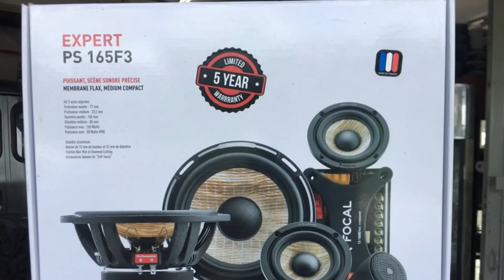Myvi car audio system upgraded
Focal expert PS 165F3 for front power by SoundStream amplifier and one Masonic active subwoofer under seat ,and of course Sika damp soundproofing for doors & engine part ..